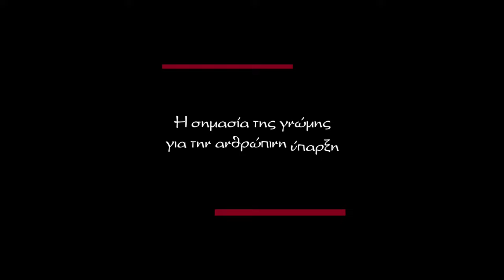π. Αθανάσιος Παραβάντσος: H σημασία και η λειτουργία της γνώμης στην ανθρώπινη ύπαρξη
Στο πρώτο μέρος περιγράφουμε το πώς λειτουργεί η γνώμη μέσα στην ανθρώπινη ύπαρξη και γιατί είναι κορυφαίας σημασίας.

Στο δεύτερο μέρος διαπιστώνουμε το πώς η γνώμη, όταν δεν συνδυάζεται με μετριοπάθεια και χριστιανική αγάπη, προκαλεί διαρκώς αυξανόμενη κοινωνική πόλωση και συγκρούσεις.

00:00 - Eισαγωγή
02:40 -  H σημασίας της γνώμης
14:13 - Λειτουργία της γνώμης